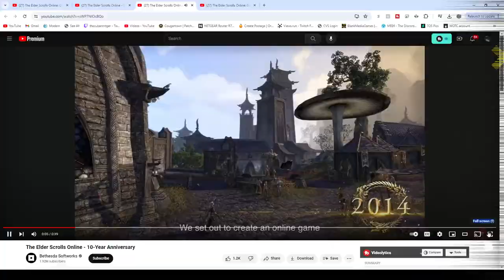Cougar City Podcast (Gold Road Edition)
Scoring_Music09
Cougarisbae
X_Reading_X
Mirk271
Jasondavid